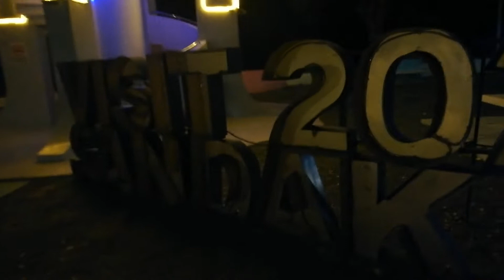Christmas Dinner steamboat (2020)